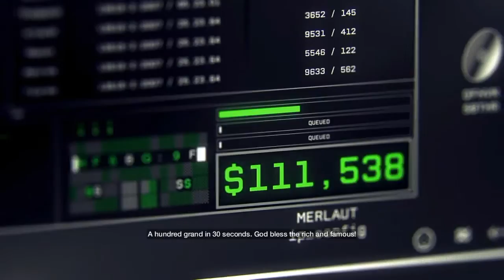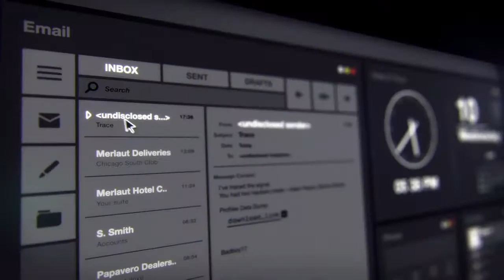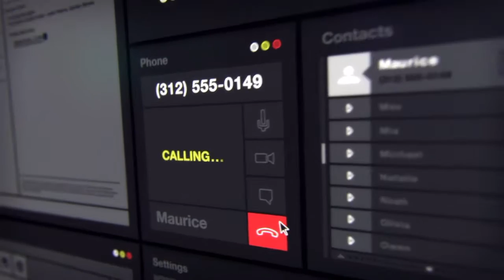REVIEWING WATCH DOGS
Hey guys enjoy also Check out my bros Stoopy Tails and Da prophet Gaming